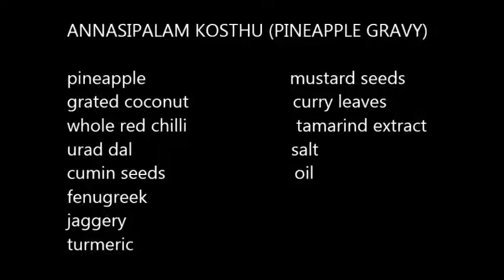annasipalam kosthu / pineapple gravy